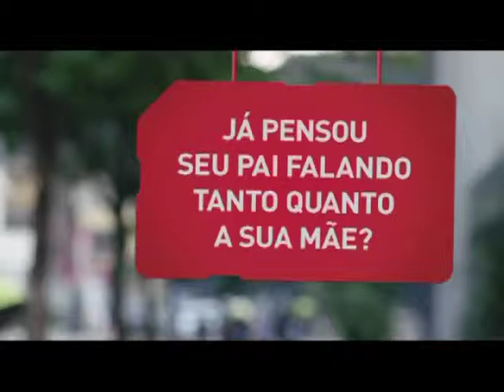Claro - Pai Mãe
Cliente: Claro
Produtora: Bossa Nova Films
Direção: Georgia Guerra-Peixe
Função: Finalizador
Ano: 2011